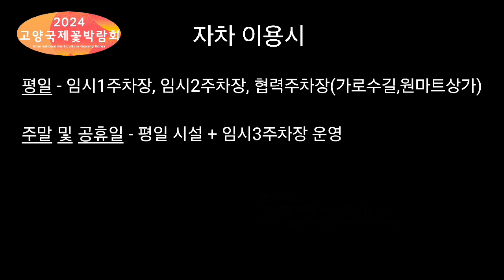[2024꽃포터즈] 차없는박람회_단편영상 콘테스트💐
2024 고양국제꽃박람회 🌸꽃포터즈🌸
영상 콘테스트 우수자 선발 평가 안내!

고양국제꽃박람회의 핵심은
"차없는 박람회" (ESG 운영)

꽃포터즈의 피와 땀과 눈물이 담긴 결과물을 확인해 주세요!

📅 결과물 집계 기간
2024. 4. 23.(화) ~ 5. 12.(일)

💕 집계 내용
꽃포터즈 영상 게시글 조회수 / 댓글수 / 좋아요수 합산

🌏지구환경과 꽃🌸
𝐅𝐥𝐨𝐰𝐞𝐫 𝐢𝐧 𝐭𝐡𝐞 𝐄𝐚𝐫𝐭𝐡
📅 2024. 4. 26.(금) ~ 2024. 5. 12.(일)
🕒 9:00 ~ 19:00 (※ 17:30 입장마감)
🚩 일산호수공원